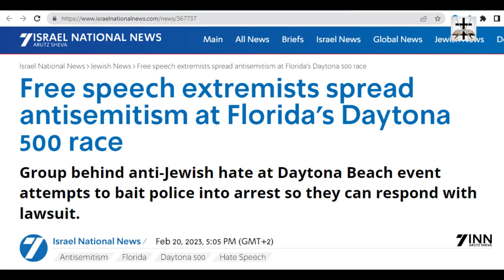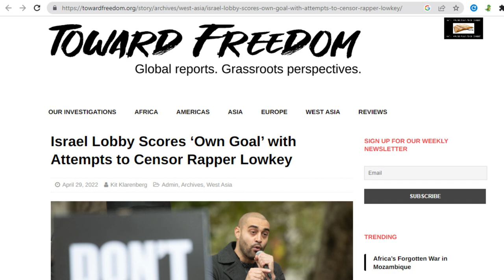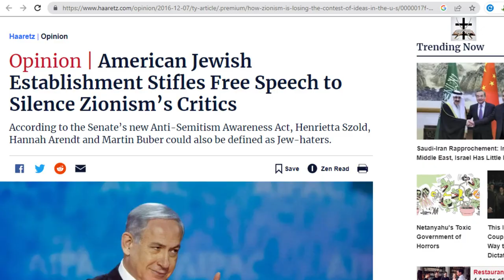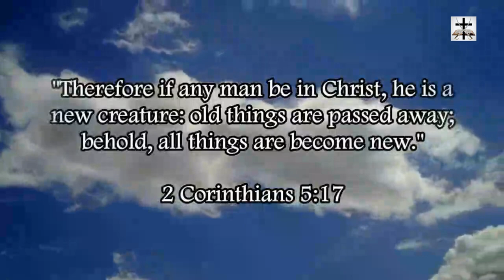Talmudic JudeoSatanist Lobby's Double Standards On Free Expression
Talmudic Jewish lobby’s hypocrisy on free speech and free expression is out in the open. The JudeoSatanist lobby only cites free speech when they agree with the speech being expressed (if they don’t agree with it, they turn into full-on cancel culture vultures).